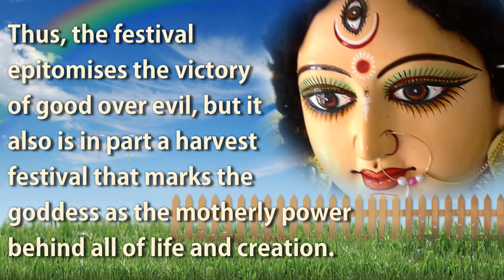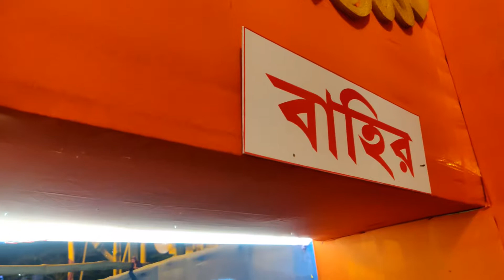DurgaPuja2018 at Chaitanyapur Cactus Club, Haldia, West Bengal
The sole purpose of this channel is to make more publicize the notable views of different personalities. We believe in endorsing the ideologies that unify and glorify our country. We do not endorse in polarization, radicalization and communalization. We polarize those views which stimulate us. We appreciate talents, hard work and constructive vision not a retarded lunatic with a destructive mind.